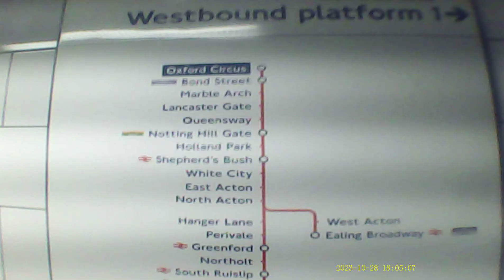Oxford Circus is a London Underground station serving Oxford Circus at the junction of Regent Street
The Central line is a London Underground line that runs through central London, from Epping, Essex, in the north-east to Ealing Broadway and West Ruislip in west London. Printed in red on the Tube map, the line serves 49 stations over 46 miles, making it the longest line on the Underground.

Oxford Circus is a London Underground station serving Oxford Circus at the junction of Regent Street and Oxford Street, with entrances on all four corners of the intersection. The station is an interchange between the Bakerloo, Central and Victoria lines.